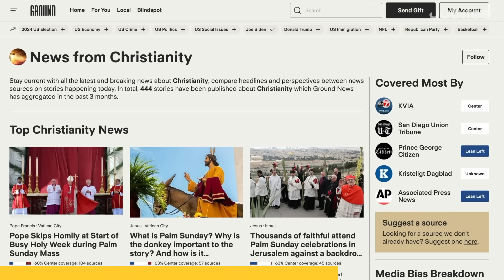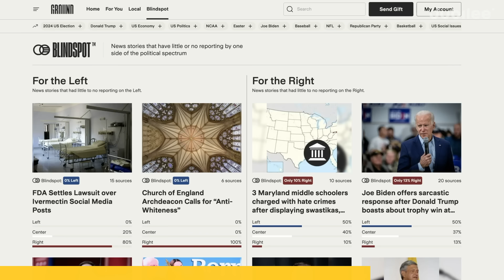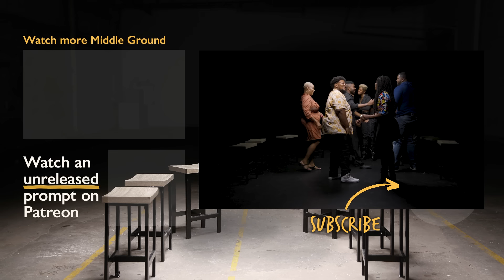Black Christians vs Black Atheists | Middle Ground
to easily see how different perspectives shape other people’s realities.

CREDITS
Casting Coordinator: Bridget McGuinness
Casting Associate Producer: Karsyn Hughes
Production Manager: Emma Pek
Equipment Coordinator: Pat Saulo
Assistant Editor: Kirsten Hoang
Editor: Dane Stilwell
Post-Production Coordinator: Claire Chung

0:00 Intro
0:30 The Black Church shaped Black Culture
12:50 Ground Shoutout
14:27 As a Black person, people always assume that I'm Christian
25:20 Patreon Exclusive prompt - The Black Church is better than the White Church
25:27 The Church has helped Black people more than the government
41:32 I've considered exploring other religions or leaving the church
51:54 Christianity is inherently racist
1:03:32 Final Thoughts